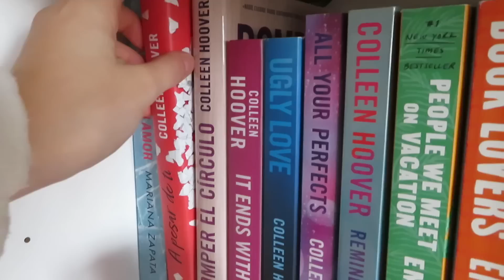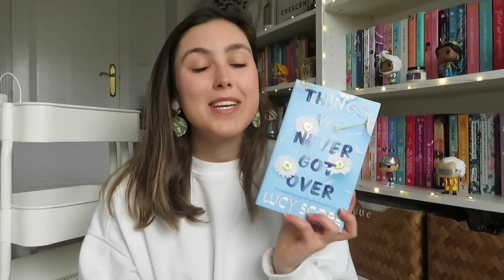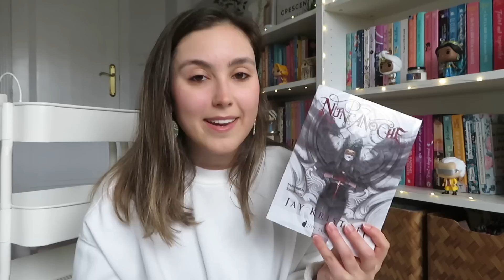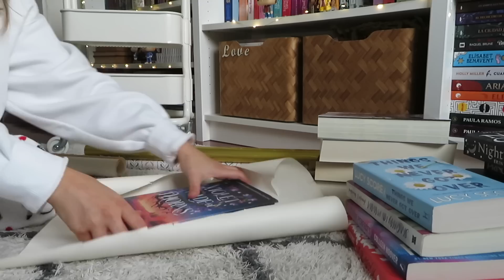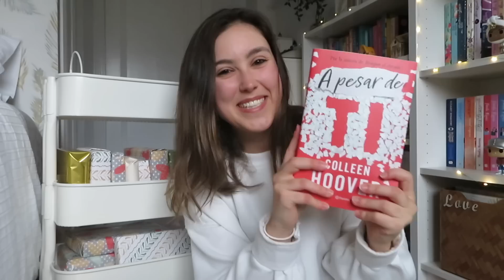Escogiendo mis próximas lecturas a ciegas🫣💌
¡FELIZ DOMINGO! Hoy os traigo una idea de vídeo diferente que me hacía mucha ilusión hacer y que espero que os guste mucho! Se trata de bajar mi lista de pendientes escogiendo mis próximas lecturas a ciegas jajaja
Creo que puede ser super guay tanto para mí como para vosotros y da mucho juego para los siguientes wrap-ups, así que espero que lo disfrutéis!!

Amazon wishlist